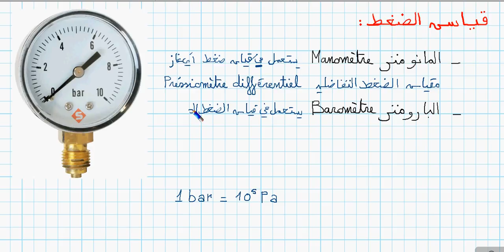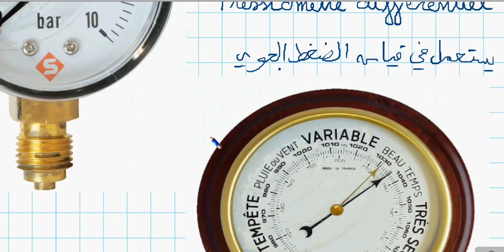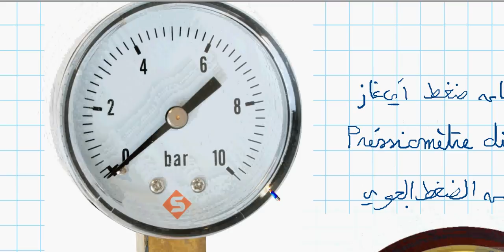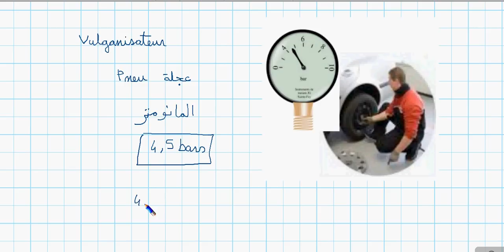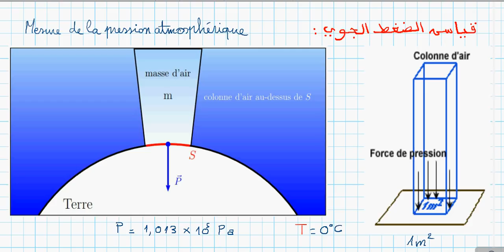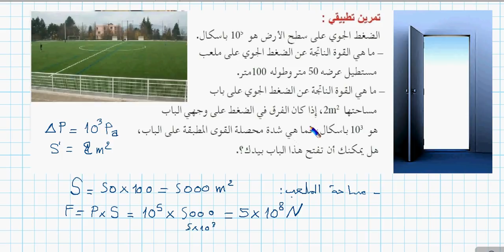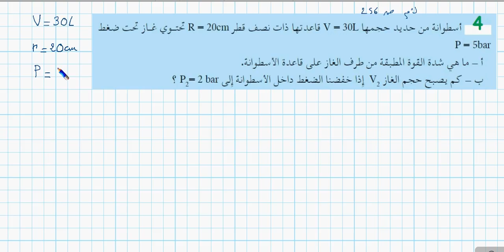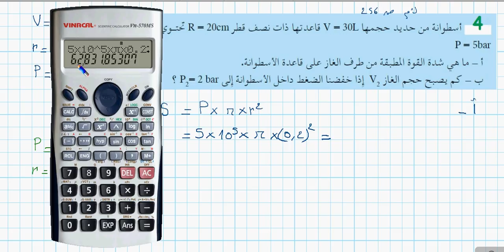2AS SE/M/MT/نموذج الغاز المثالي 02 / قياس الضغط